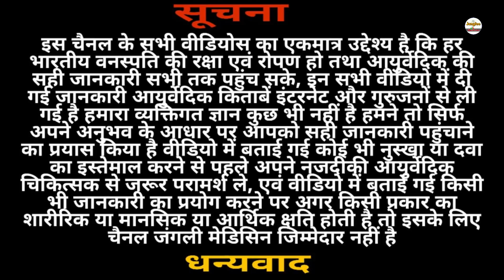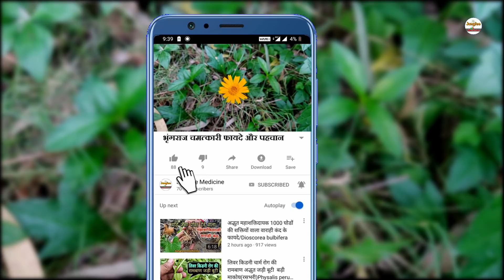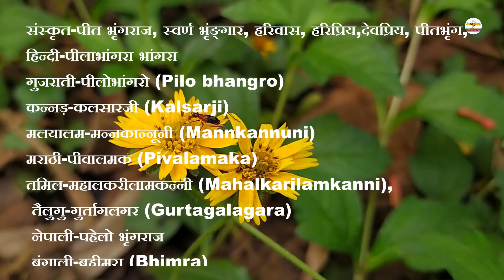पुरानी दाद खुजली चर्म रोग गंजापन बालों के रोग कमजोरी दुबलापन नाशक पीला भृंगराज/Wedelia chinensis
पीला भृंगराज Wedelia chinensis एक ऐसी वनस्पति है जो शरीर से सभी रोगों को जड़ से निकाल कर फेंक देती है यह सभी प्रकार के चर्म रोग लीवर के रोग बालों का झड़ना बालों का पकना तथा बालों से संबंधित सभी प्रकार के रोग  कमजोरी दुवलापन  आदि बीमारियों को जड़ से खत्म करने की अद्भुत शक्ति रखता है आज हम आपको इसके कुछ औषधीय प्रयोग भी बताएंगे  जिनको जानकर आपको बड़ा ही आश्चर्य होगा कि यह कितनी अद्भुत वनस्पति है जिसको आज तक हम एक सारण की वनस्पति समझ रहे थे धनराज के काफी सारे भेद हैं जिसकी जानकारी भी आज आपको मिलने वाली है वीडियो को पूरा ध्यान पूर्वक देखेगा क्योंकि जानकारी बहुत ही महत्वपूर्ण है जो आपको हमेशा काम आएगी
Bhringraj Powder for Hair & Skin Care, 100 Gm
Baidyanath Mahabhringraj Tel - Ayurvedic Hair Oil